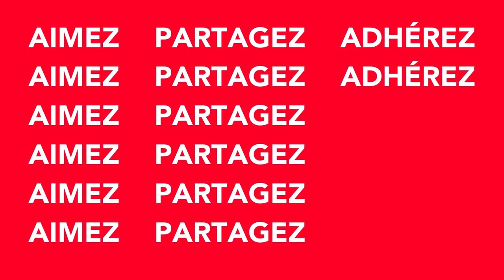Manouchian : la fraternité absolue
➡️ "Le combat de Manouchian, c'est un combat contre une politique qui désigne l'étranger comme le bouc émissaire permanent, comme celui qui est responsable de tout..." Pierre Ouzoulias, Sénateur PCF et Vice-président du Sénat